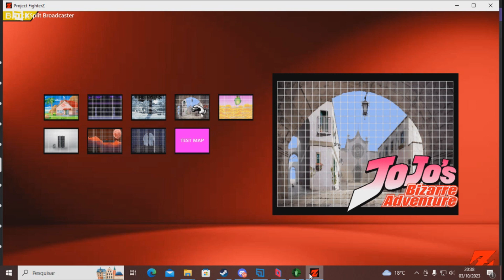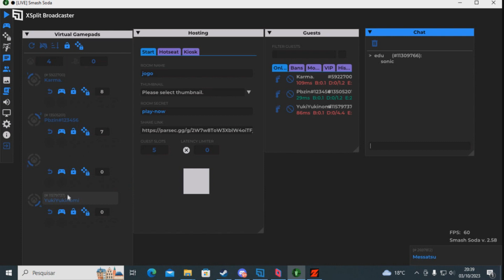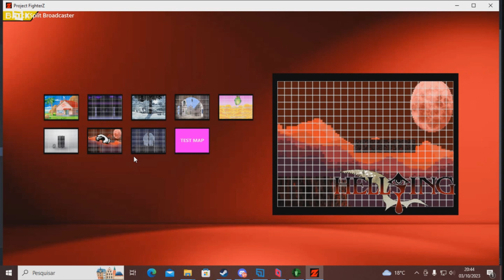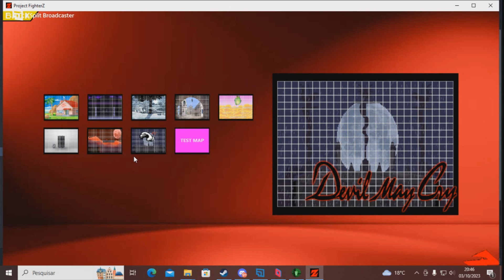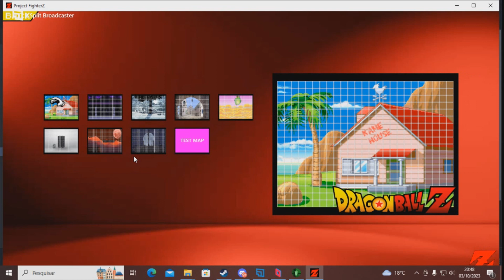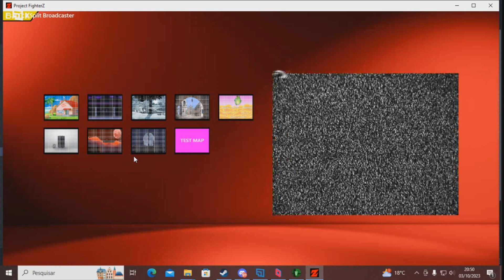Project FighterZ Multiplayer Online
Gameplay + Parsec Online